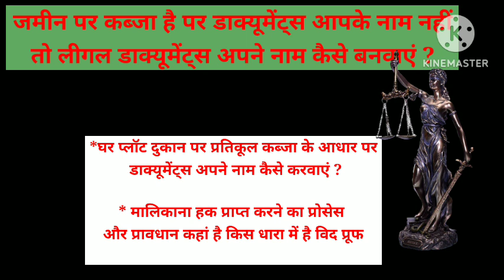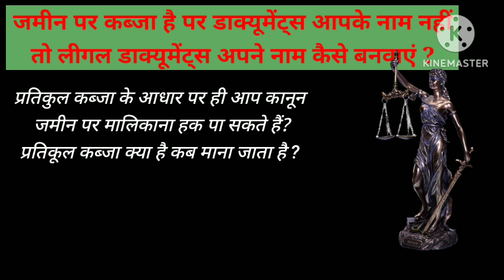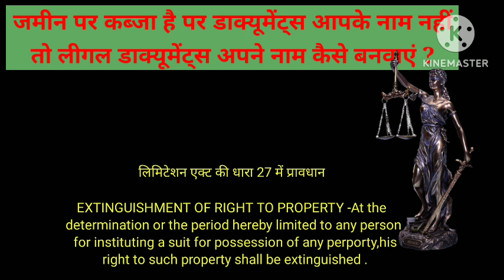जमीन पर कब्जा है इस आधार पर अपने नाम जमीन के डॉक्यूमेंट कैसे बनवाएं कानूनी,प्रावधान और प्रोसेस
-- सलाह के लिए निर्धारित फीस देनी होगी

10 मिनट तक के लिए 150 / रुपए फ
10 से 30 मिनट तक के लिए 250 / रुपए फीस

फोन पर एडवोकेट सर से जमीन प्रॉपर्टी संबंधी, तलाक संबंधी क्रिमिनल संबंधी फोन पर सलाह के लिए या जमीन के डॉक्यूमेंट चेक के लिए 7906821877 पर Whatsp SMS करके। अपनी कॉल बुक करवाएं और शुल्क जमा करके उसके बाद आप इस नंबर पर 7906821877 पर  फोन पर सर से बात करके कानूनी सलाह ले सकेंगे